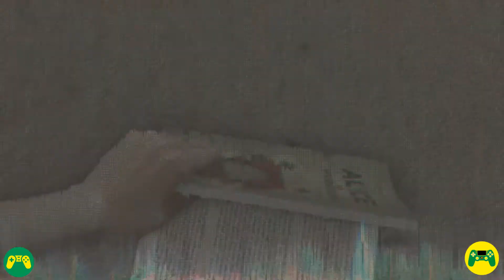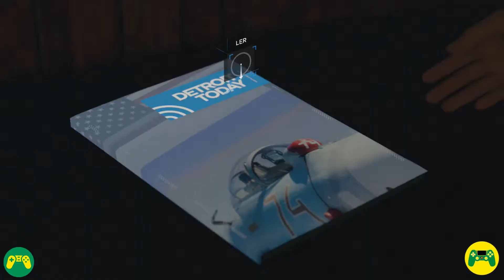JNN Games Detroit become human Zlatko gameplay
Kara foi procurar ajuda com um homem chamado Zlatko. Inscreva se no canal para receber novos vídeos.